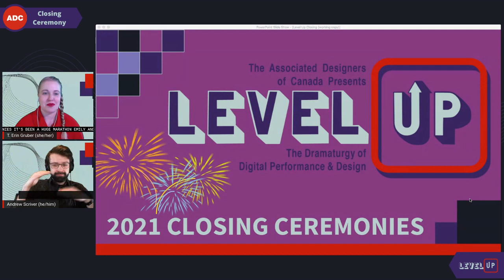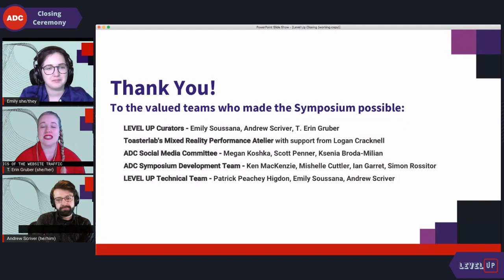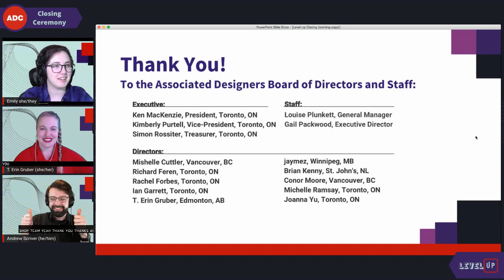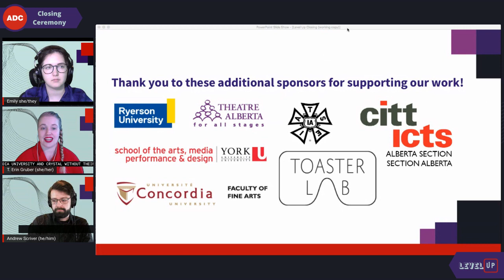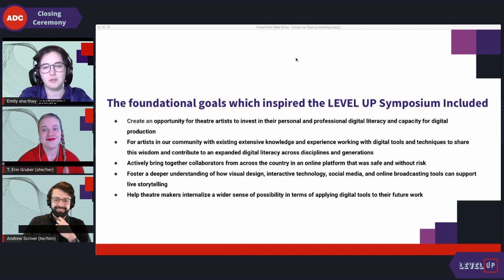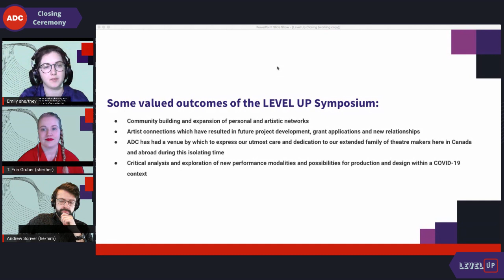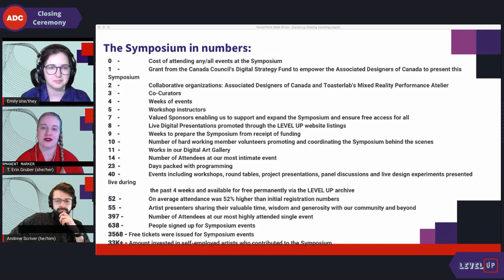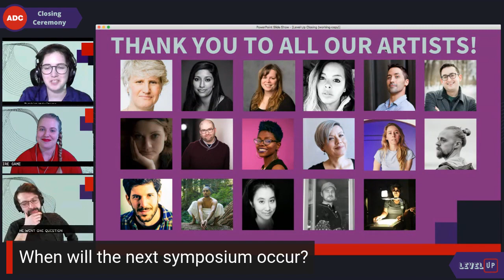Closing Ceremony at Level Up on Monday 15 February 2021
Associated Designers of Canada and ToasterLab presented the symposium Level Up: The Dramaturgy of Digital Performance and Design livestreaming on the global, commons-based, peer produced HowlRound TV network at howlround.tv from Monday 18 January to Saturday 13 February 2021.

Hosted by The Associated Designers of Canada, this symposium consists of a series of presentations and moderated discussions between presenters and attendees which will actively bring together collaborators from across the country in an online platform that is safe and without risk, an absolute necessity for the success of our Canadian performing arts ecology at this time.

All events are free to attend, and open to everyone, members of the ADC and non-members alike!

We are also encouraging all members and supporters who are not currently facing a financial hardship due to COVID-19 to consider making a donation to the ADC to help us in supporting and advocating for designers across the country.

Please see the schedule for more details on each session.